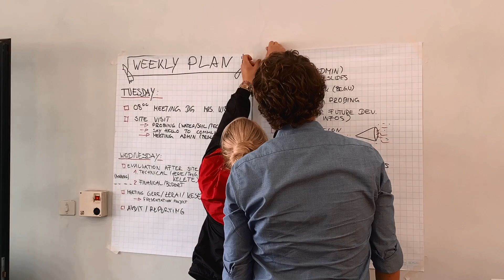Wasser für Eritrea - Ein Sandspeicherdammprojekt - Ein Dorf kämpft um seine Zukunft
Ein Film über unseren Sandspeicherdamm im Begu-Tal in Eritrea von unserem Besuch vor Ort im Oktober 2019.
Wir sind eine Gruppe von Ingenieuren der Regionalgruppe Hamburg.

Unterstützen Sie uns und bleiben Sie auf unserer Projektspendenseite hier auf dem Laufenden

Folgen Sie uns auf unseren Social-Media-Websites, um auf dem Laufenden zu bleiben und das Wort zu teilen.